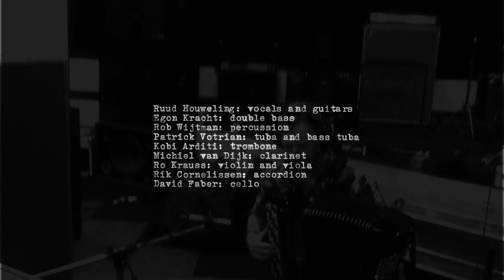Ruud Houweling - Erasing Mountains (album trailer)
All songs ©Ruud Houweling / Buma Stemra
Published by Innercore Publishing/Sounds Like Publishing

Full cast:
Ruud Houweling: vocals & guitars
Egon Kracht: double bass
Rob WIjtman: percussion
Rik Cornelissen: accordion
Ro Krauss: violin & viola
Kobi Arditi: trombone
Patrick Votrian: tuba & bass tuba
Michiel van Dijk: clarinet
David Faber: cello
Ricky Koole: vocal harmonies
Bertolf: vocal harmonies
Stijn van Dalen: vocal harmonies

Choir:
Kirsten Berkx, Anke Kuypers, Pien Hansen, Charlotte Blokhuis, Pieternel Osinga, Ricky Koole, David Vos, Francis Broekhuijsen, Jeroen Wijnhorst, Paul Disbergen, Stijn van Dalen and Bertolf

Recorded, mixed and mastered by Oz Fritz
Recorded at E-Sound, Weesp, The Netherlands
Mixed at Prairie Sun Recording, Cotati, California, USA
Mastered at Ancient Wave, Nevada City, California, USA